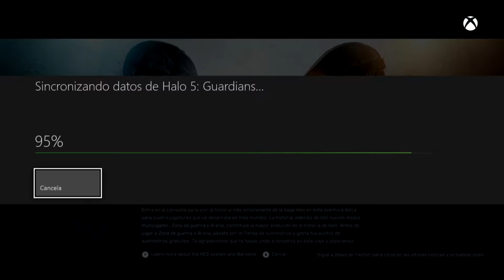Halo 5 Guardians | Asesino | #1 | Nuevo Comienzo 1080p 60fps